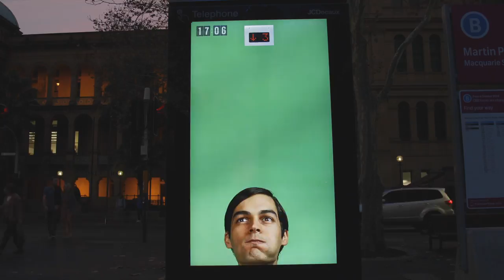New digital network in Sydney shows Dynamic contextualised content | JCDecaux Australia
Worlds largest out of home advertising company, JCDecaux, commences its premium Digital Citylight screen roll-out in Sydney’s CBD with 24 hour responsive campaign.

It’s on Sydney. Take a walk through Martin Place and some of the high pedestrian thoroughfares and precincts of Sydney’s CBD today to experience the start of JCDecaux’s Digital revolution. 84 inch Ultra HD Digital Citylight screens are now in operation. This is phase one of a much wider scale transformation, with the company unveiling roll-out plans for over 100 panels in Sydney’s CBD and beyond.

Bolstering JCDecaux’s dominance of Sydney’s savvy audiences, and metro locales, the new digital panels are part of JCDecaux’s ongoing commitment to enriching Australia’s urban environments. “We are steadfast in our strategy to deliver to Sydney, Melbourne and Brisbane world-class street furniture infrastructure, and to the brands of Australia, unparalleled marketing solutions in the very best locations. At 84 inches, the screens are the largest of their kind in Australia.” Steve O’Connor, Chief Executive Officer of JCDecaux commented.

“As exciting as it is for us to deliver such a big step forward in Sydney’s Outdoor market, it is an equal thrill to be able to offer so much potential for marketing companies to reach and engage with their audiences in new ways. The new Digital Citylights panels are a broadcast medium, a targeted medium and a dynamic medium capable of real-time responsive messaging. We can’t wait to see what marketers and their agencies will do with these new capabilities.”

To inspire clients and showcase some of the abilities of the new screens, JCDecaux worked with creative team Alphabet Studio to tell a unique creative story of a-day-in-the-life of a Sydneysider across more than 5,700 images, evolving every 10 seconds.

“It’s literally a 24 hour responsive content campaign. As Sydneysiders woke on Monday to see the first of our screens ‘switched on’, the network connects to a live data feed and a 24 hour clock begins ticking. The changing time of day then prompts a new image to display every ten seconds. So, as we become part of the City’s day, for 24 hours we told a familiar story – the day in the life of our audience. It was our way of saying ‘Hello’ Sydney”. Essie Wake, Marketing Director of JCDecaux explained.

Alphabet Studio Art Director, Paul Clark, tells how A Day in the Life of Sydney was created. “The creative is essentially a 24hour stop motion animation, reflecting (as closely as possible) in real time the roll out of a typical day.

By developing a character who actually lives in the JCDecaux Citylight network we had the opportunity to flex a bunch of creative muscles. Sydney gets to share the journey of his day – up close and personal. We watch him shave. He takes us to work on his bike. As the day comes to an end, he invites us on a date and we go dancing before retiring to bed for a dream filled evening”, said Clark.

JCDecaux is hoping that advertisers will start to explore and push new creative opportunities. ‘Dynamic by Default’ is their goal, and with the network underpinned by rich audience and location intelligence as well as next-level content management software, the scope for smarter geo-targeted, responsive integration within campaigns is enormous.

JCDecaux General Manager, Sales and Marketing Max Eburne said: “Market feedback has been exceptional, the implementation of a digital platform in Sydney adds a whole new dimension to the JCDecaux offer. Our partners will benefit from greater campaign impact, as we combine the prime locations and inner city dominance of JCDecaux’s network with a format capable of dynamic messaging and greater contextual relevance.”

Credits:
Client: JCDecaux Australia
Creative Agency: Alphabet Studio